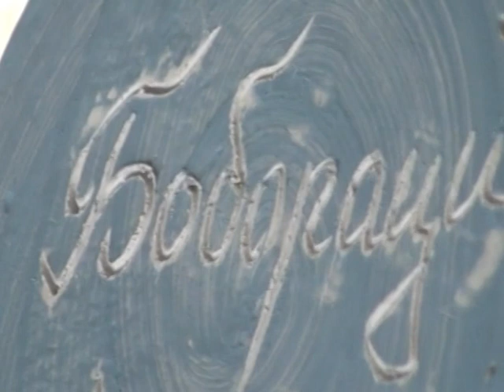Boboratsi Ceramic 2010